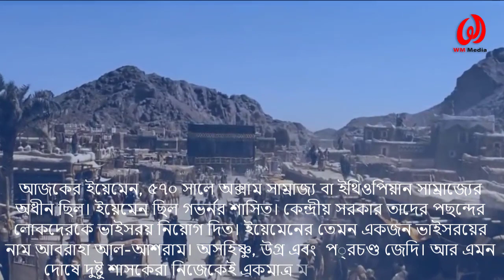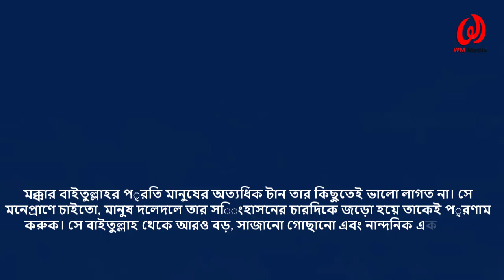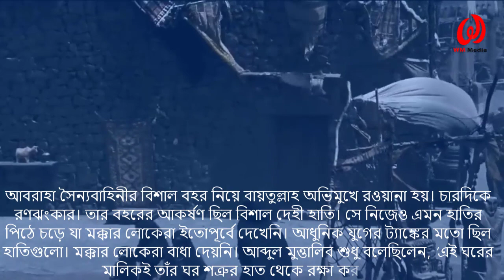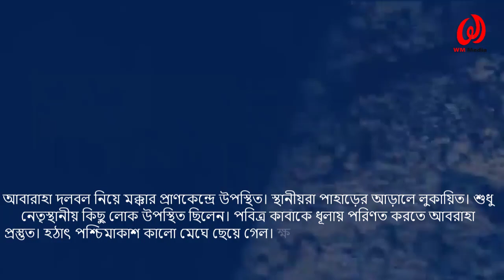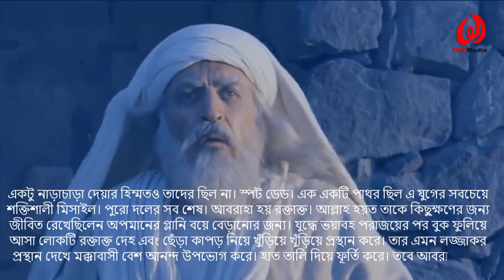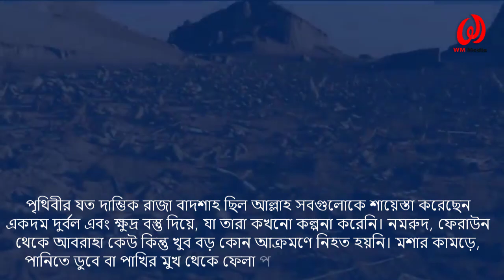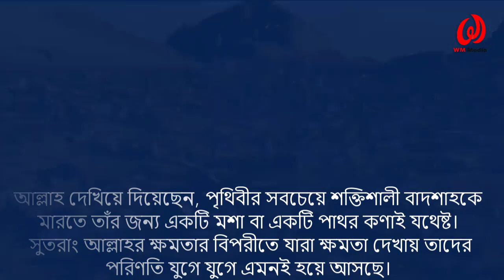যেভাবে ধ্বংস হয়েছিল বাদশাহ আবরাহার বিশাল হস্তিবাহিনী || বিশাল আবাবিল পাখির বাহিনী ||হস্তিবর্ষ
আবাবিল হল ইসলাম ধর্মের মূলগ্রন্থ কুরআনের সূরা ফীলে বর্ণিত এক অলৌকিক পাখি, যা কাবা ধ্বংস করতে আসা আকসুম রাজ্যের রাজা আবরাহার হস্তিবাহিনীকে ক্ষুদ্র কঙ্করাঘাতে ধ্বংস করেছিল বলে মুসলিমরা বিশ্বাস করে।
নমরুদ, ফেরাউন থেকে আবরাহা কেউ কিন্তু খুব বড় কোন আক্রমণে নিহত হয়নি। মশার কামড়ে, পানিতে ডুবে বা পাখির মুখ থেকে ফেলা পাথরের আঘাতে নাস্তানাবুদ হয়েছে। আল্লাহ দেখিয়ে দিয়েছেন, পৃথিবীর সবচেয়ে শক্তিশালী বাদশাহকে মারতে তাঁর জন্য একটি মশা বা একটি পাথর কণাই যথেষ্ট।

Visual scene : Muhammad: The Messenger of God (Movie)
 Rᴇᴄɪᴛᴇʀ :  ❱  Oᴍᴀʀ Hɪsʜᴀᴍ Aʟ Aʀᴀʙɪ